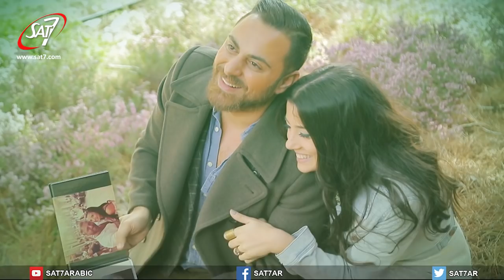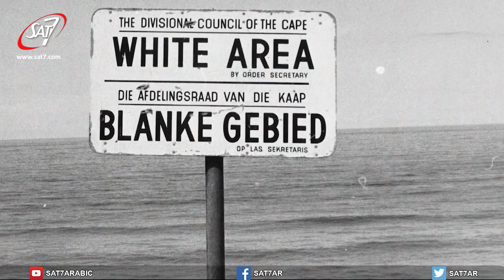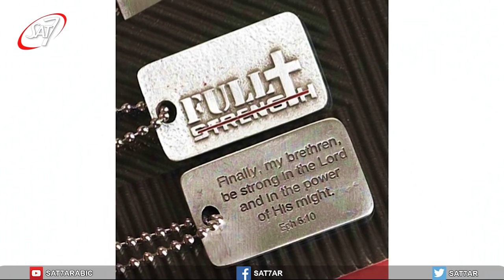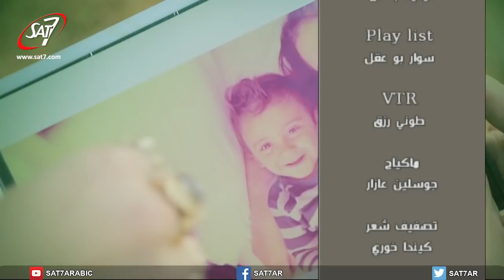من القلب للقلب (٢) الحلقة ٢٨ - مع عصام ومجدولين ناجي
Heart to Heart S2 EP#28

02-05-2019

Guest : Essam Nagy & Magdeline Nagy

SAT-7